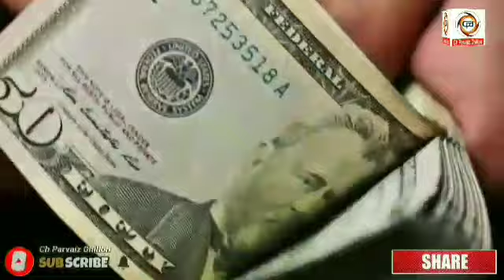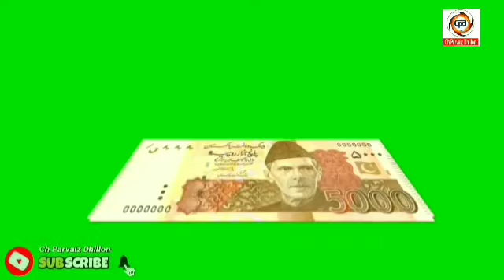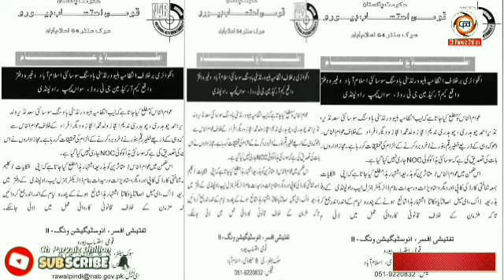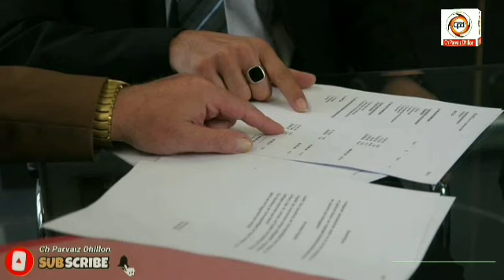Blue World City Fruad | Blue World City Nab Inquiry | Blue World City Illegal Housing Project